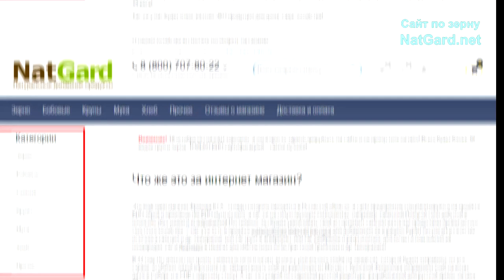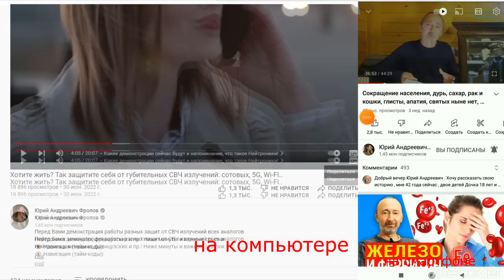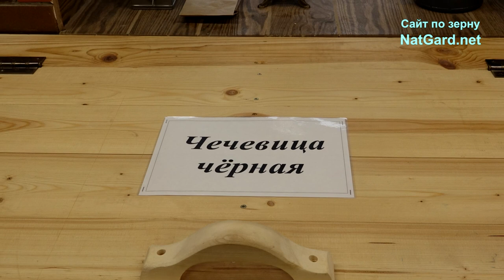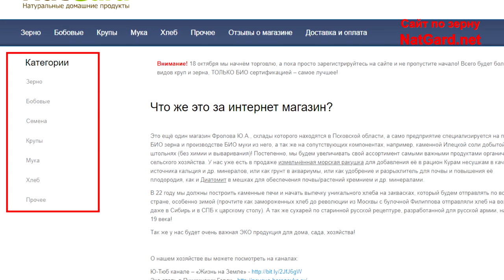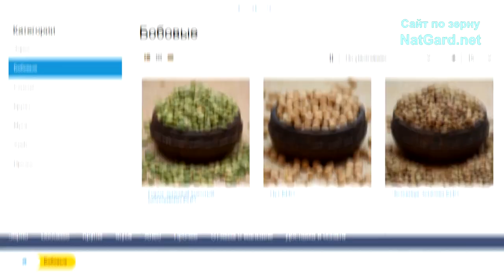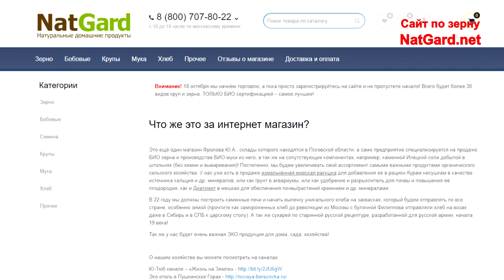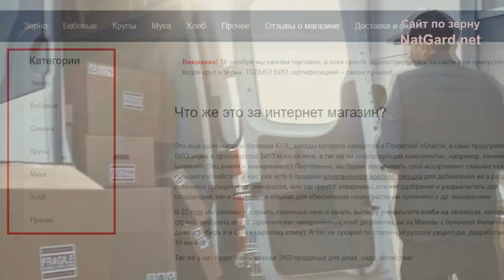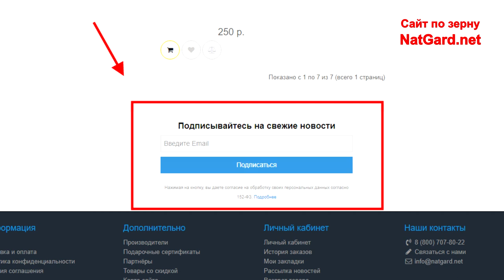БИО ЗЕРНО, БОБЫ, КРУПЫ. Главные запасы в доме! Как мы храним ЗЛАКИ и семена?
20 видов лучшего БИО зерна, круп, бобовых! Теперь и Вы можете купить всё это на нашем новом сайте Да, мы открыли новое дело, новый интернет магазин и фирму "ЗАКРОМА"! Подробно про ассортимент, производство, хранение и условия доставки - смотрите в этом видео. Вы удивитесь с каким подходом и качеством мы все это делаем, потому смотрите это видео до конца! Такого Вы не встретите нигде - это просто невозможно!

🛒 ВОТ Этот новый Сайт по зерну, бобовым и пр.

👁️ Навигация (тайм-коды):
0:00 Новости зернового хозяйства!
2:08 Обзор хранилища БИО ЗЕРНА!
8:26 Важный ассортимент злаков и...
11:05 Где и как всё это можно купить?
13:31 Аналогов в мире нет! Почему?